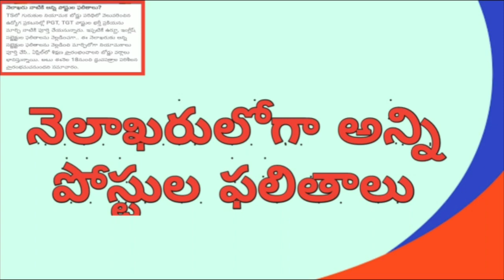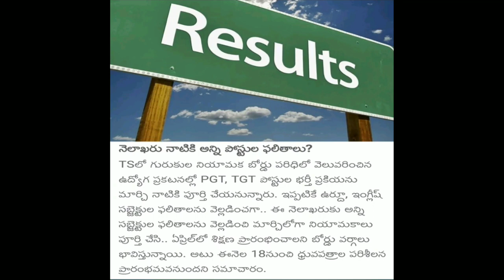ఈ నెలాఖరులో అన్ని పోస్టుల ఫలితాలు , కొన్ని తప్పించి